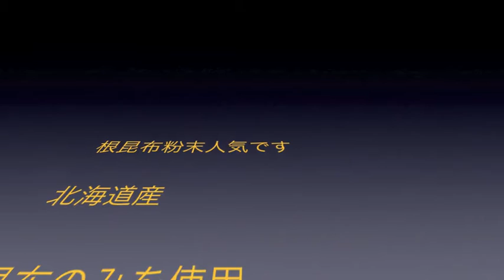乾燥塩昆布でお茶漬けさらさら8/27